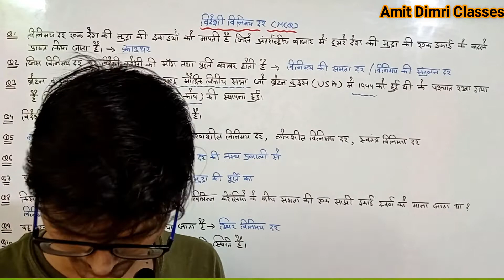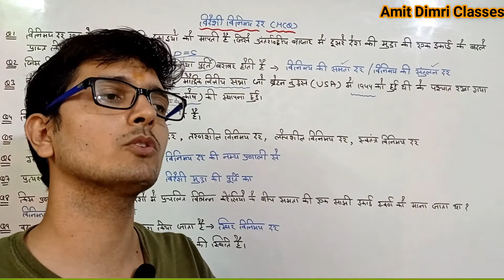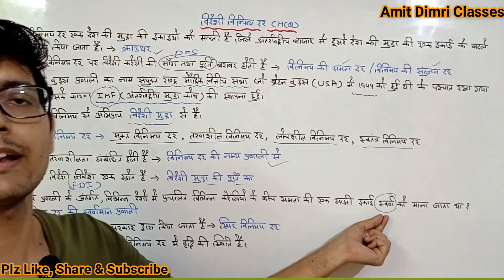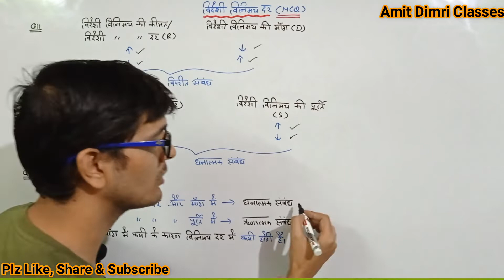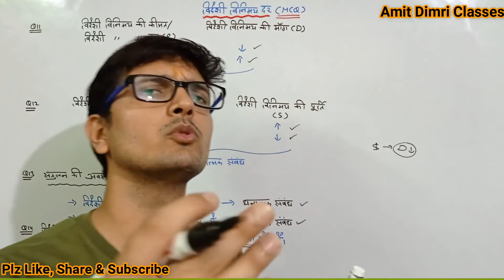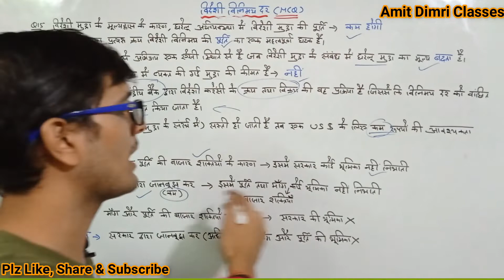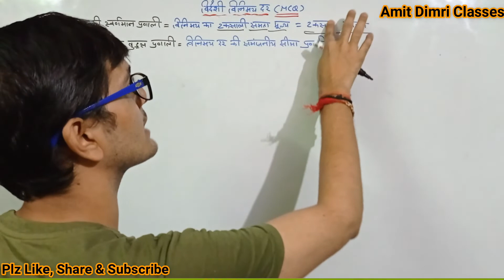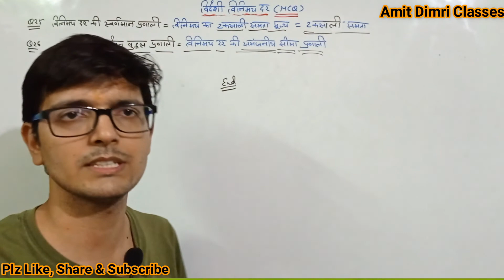विदेशी विनिमय दर - Multiple Choice Questions (Hindi Medium) - CBSE Term 1-By Amit Dimri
How to Score goods marks in Economics
Full Economics in Hindi
Best Economics Classes on YouTube in Hindi
Viral Economics Classes on YouTube in Hindi
Full Economics - Multiple Choice Questions in Hindi
Multiple Choice Questions for class 12th students - Economics for Hindi Medium Students
Score good marks in Economics - Multiple choice questions - new CBSE examination pattern
Foreign Exchange Chapter - One Mark Important Questions in Hindi
Macroeconomics MCQs for all chapters in Hindi